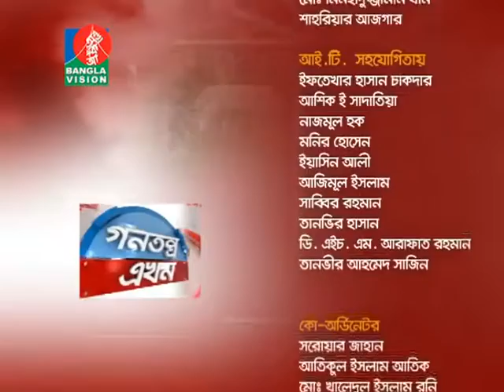Gonotontro Akon (19-05-2016)